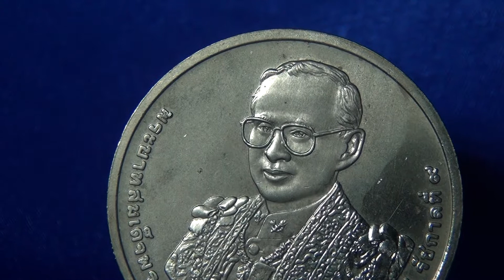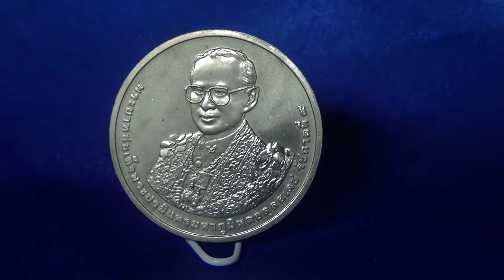เหรียญกษาปณ์ที่ระลึกเฉลิมพระชนมพรรษาในหลวงครบ 7 รอบ ชนิดราคา 50 บาท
เหรียญกษาปณ์ที่ระลึกพระราชพิธีมหามงคลเฉลิมพระชนมพรรษา ๗ รอบ ๕ ธันวาคม ๒๕๕๔(คิวโปรนิเกล)

เส้นผ่าศูนย์กลาง : 26 มิลลิเมตร
น้ำหนัก : 15 กรัม
ลักษณะ : เหรียญกลม วงขอบนอกมีเฟืองจักร

ด้านหน้า : กลางเหรียญมีพระบรมรูปพระบามสมเด็จพระปรมินทรมหาภูมิพลอดุลยเดช ผินพระพักตร์ทางเบื้องขวา ทรงฉลองพระองค์เครื่องแบบเต็มยศจอมทัพ ทรงฉลองพระองค์ครุยมหาจักรีบรมราชวงศ์ ทรงเครื่องขัตติยราชอิสริยาภรณ์อันมีเกียรติคุณรุ่งเรืองยิ่งมหาจักรีบรมราชวงศ์และสายสร้อยจุลจอมเกล้า และประดับดาราจักรี ภายในวงขอบเหรียญเบื้องล่างมีข้อความว่า "พระบาทสมเด็จพระปรมินทรมหาภูมิพลอดุลยเดชรัชกาลที่ ๙"
 เหรียญกษาปณ์ที่ระลึกพระราชพิธีมหามงคลเฉลิมพระชนมพรรษา ๗ รอบ
ด้านหลัง : กลางเหรียญมีรูปตราสัญลักษณ์พระราชพิธีมหามงคลเฉลิมพระชนพรรษา ๗ รอบ ๕ ธันวาคม ๒๕๕๔ เบื้องล่างตราสัญลักษณ์มีข้อความบอกราคาว่า "๕๐" บาท ภายในวงขอบเหรียญเบื้องบนมีข้อความว่า "พระราชพิธีมหามงคลเฉลิมพระชนมพรรษา ๗ รอบ ๕ ธันวาคม ๒๕๕๔" เบื้องล่างมีข้อความว่า "ประเทศไทย" โดยมีลายช่อเปลวลอยคั่นข้อความเบื้องบนกับเบื้องล่างทั้สองข้าง

ชื่อส่วนผสมร้อยละ : นิกเกิล 25 ทองแดง 75
ปีที่ผลิต : 2554
จำนวน : จำนวนผลิตไม่เกิน 3,000,000 เหรียญ

ผู้ออกแบบด้านหน้า : นายชาตินันท์ จิวาลักษณ์
ผู้ออกแบบด้านหลัง : นายชาตินันท์ จิวาลักษณ์
ผู้ปั้นแบบด้านหน้า : นายทัศวงศ์ โยเซฟ
ผู้ปั้นแบบด้านหลัง : นายทรงวุฒิ คงวัน
ขอบคุณข้อมูลดีๆจากกรมธนารักษ์ :